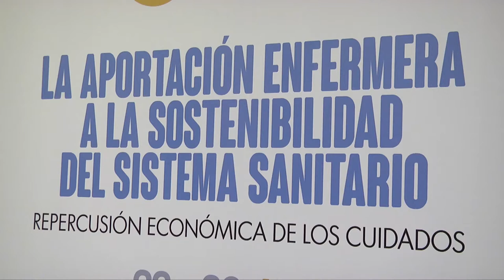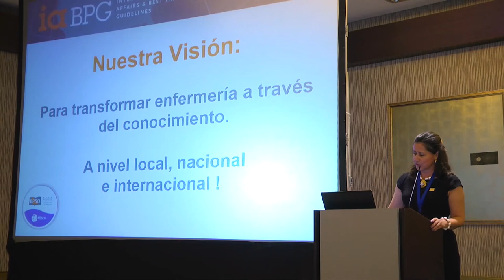Cómo Enfermería hace sostenible el SNS | Cecova TV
Alicante ha acogido estos días las Primeras Jornadas Nacionales de Enfermería.  Un  encuentro que ha servido para exponer con cifras la aportación actual de los diferentes roles y modelos de enfermería actuales a la sostenibilidad del sistema sanitario. La enfermería basada en la evidencia, las enfermeras escolares, las Gestoras de Casos o las de práctica avanzada, modelos asistenciales  que mejoran la gestión, evitan complicaciones e ingresos innecesarios y consiguen mayor satisfacción del paciente